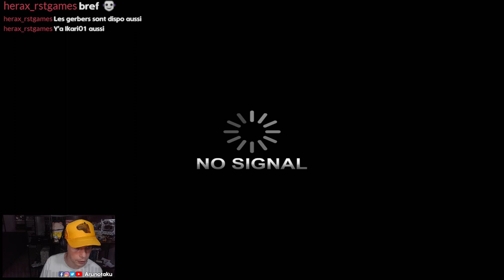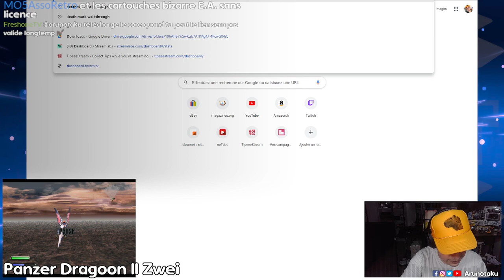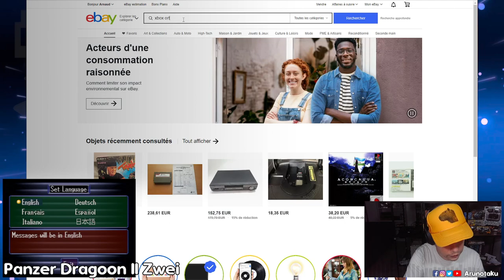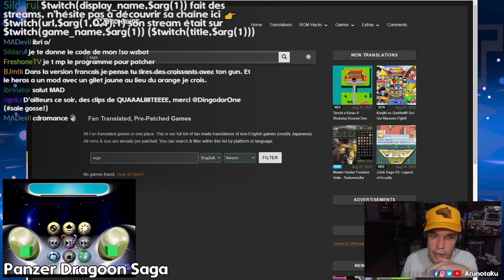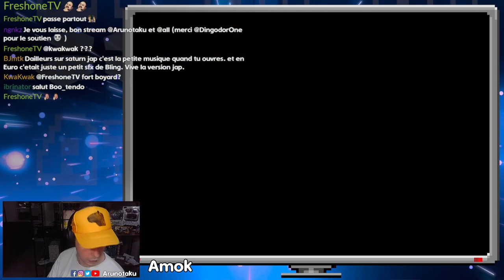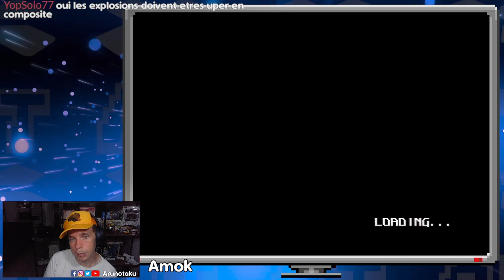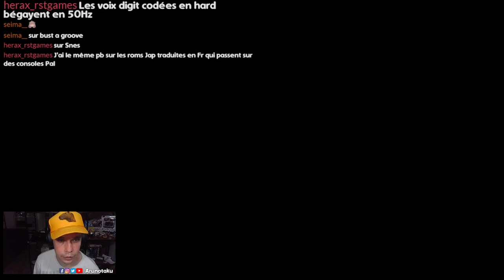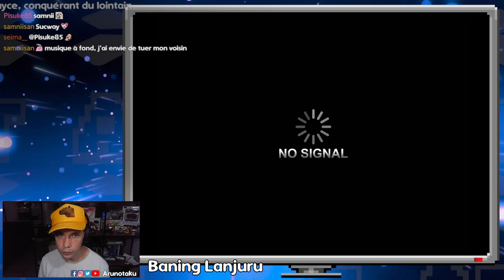Meilleur Shoot sur rail de la Sega Saturn ! [Real Hardware]